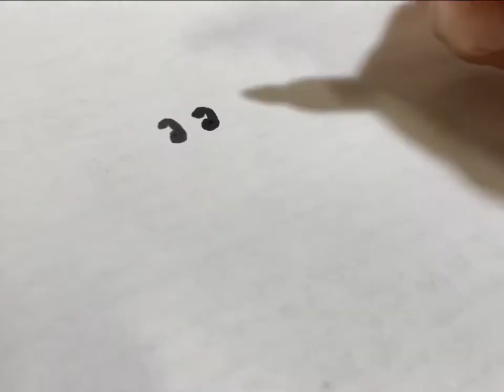Bowling Pin Trophies Transformed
These vintage bowling Pin trophies would make cute ghosts too!

The Junk Parlor | Old stuff and cool junk for your home | Business Coach for Antique Dealers | thejunkparlor.com